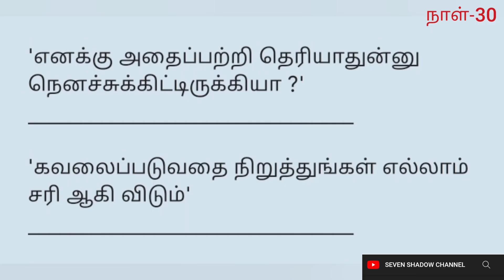ENGLISH | DAY 30 | ஆங்கிலம் | நாள் 30